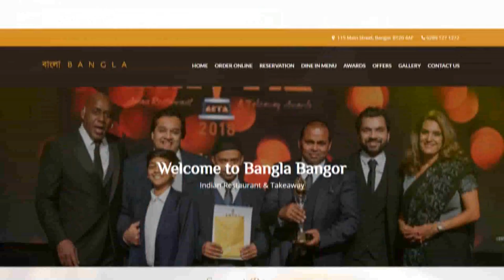Bangla Bangor- Best Indian Restaurant & Takeaway in Main Street, Bangor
Award-winning Indian Restaurant in Bangor Bangla has proved its consistency with customers. Serving authentic Indian and Bangladeshi dishes, Bangla is just your next pick for the best Indian Takeaway near BT20. Winning awards just happens to us and we take the pride of having awesome customers who helped us win on a day-to-day. To make it even convenient, order online Indian food in BT20 from Bangla through our order online menu and request a delivery or collect it at your convenience.